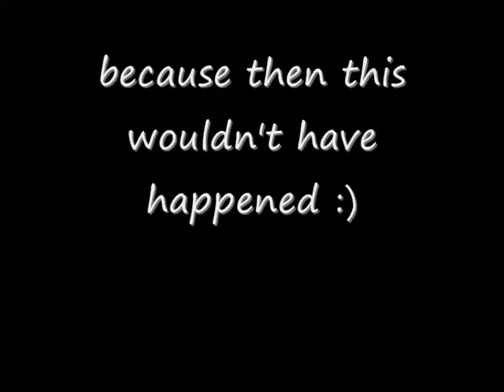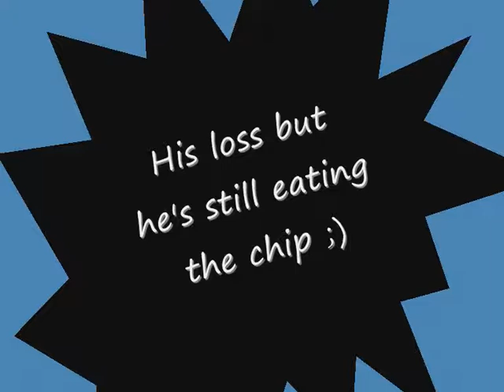The emergence of the whale fish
He should have eaten the chip!

For more on the famous Maber visit -